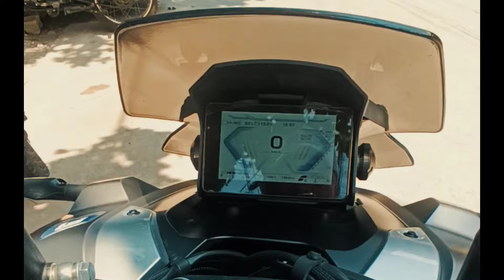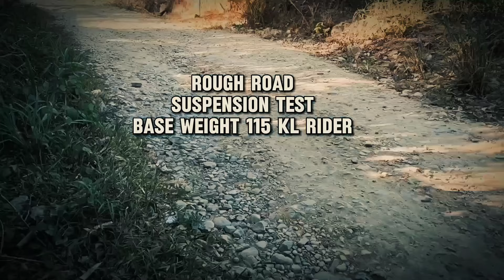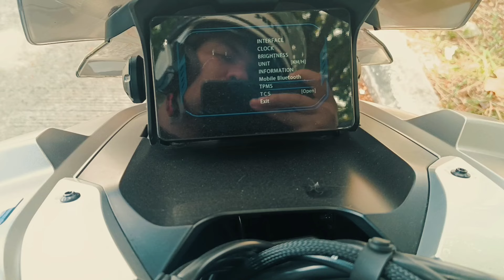3 MONTHS REVIEW | ATR160 QJMOTOR | VLOGNIKOSA - Tapusin mo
3 MONTHS UPDATE YAN AND FEW OBSERVATIONS NATIN SA ATR 160 QJ MOTOR

ETO NAMAN PO ANG STORE NATIN FOR LAZADA FOR REPSOL PRODUCTS
AEROPAK PRODUCTS AND BLAUPUNKT PRODUCTS
LAHAT NG OORDER MAY FREEBIES

Check nyo mga boss ⬇️⬇️⬇️

ATR 160 PRODUCTS FOR PMS AND UPGRADES OIL AND HORN AND
MORE...